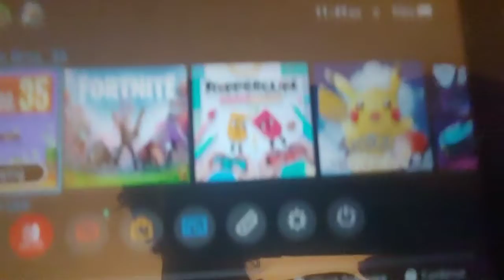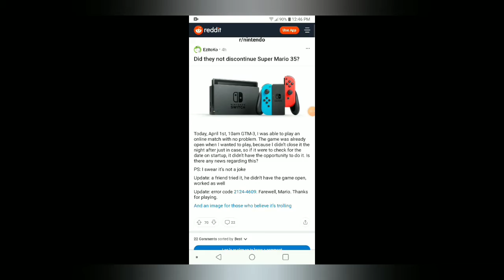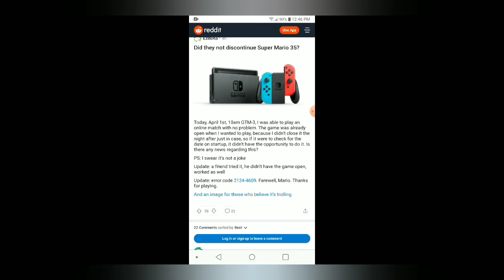Did Super Mario 35 Shut Down?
Did Nintendo Lie? Is this some kind of April Fools Joke 6 months in the making? Let's try to find out!

Sorry if I sound tired in the beginning. I literally just woke up. And sorry for the bad footage too.